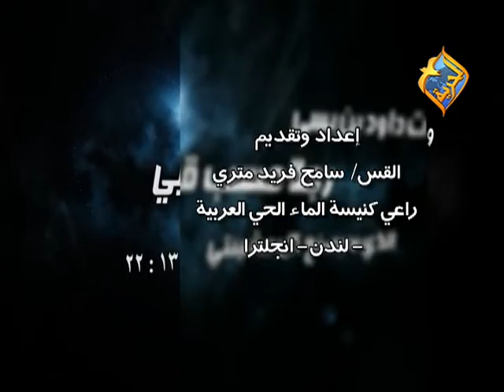"برنامج رجل حسب قلب الله " مع القس سامح متري رجل ثابت في عالم مضطرب علي قناة الحرية